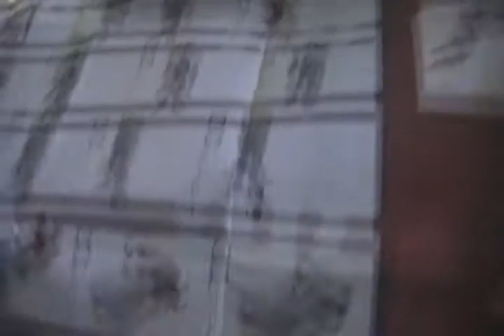Big Dumb Toy Review ep.3 generations voyager SPRINGER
Today we look at generations VOYAGER CLASS  SPRINGER!
Great figure, you guys would have a Blitzwing review but your all a bunch of babies,and I'm out of booze!